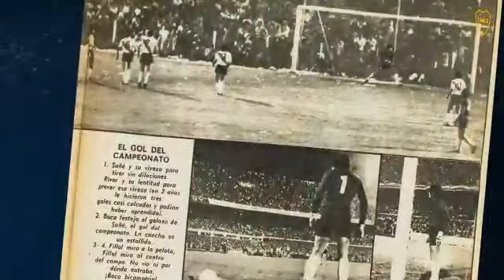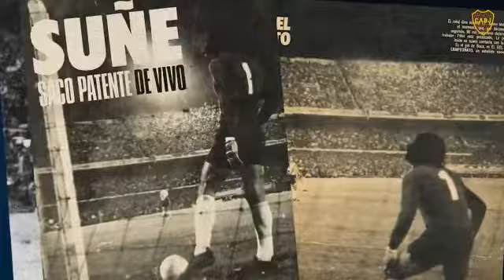Historia !!!! Boca Hoy y Siempre !!!!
Video de Fenomenoide😎 Filial Ramos Mejia